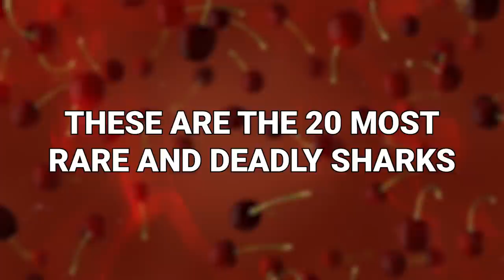This Shark Will Give You Nightmares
All sharks are terrifying, but some are more terrifying than most. Thankfully, those are not all that common. These are the 20 most rare and deadly sharks!